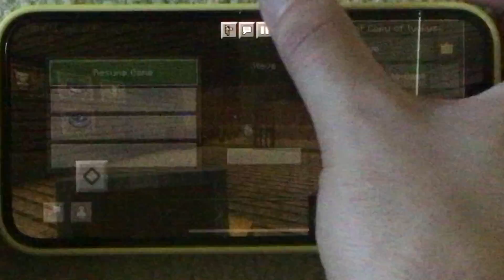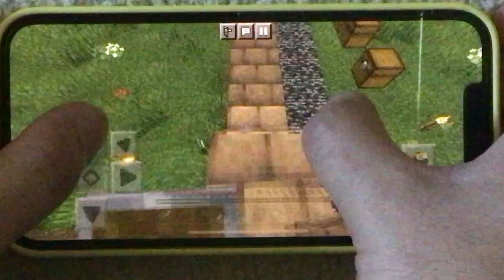Lucky slovenly world G10